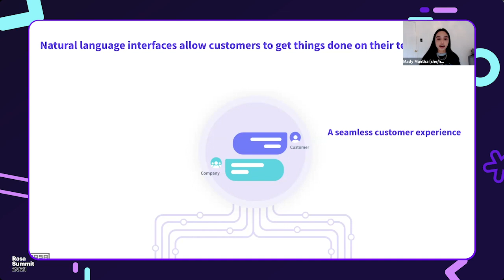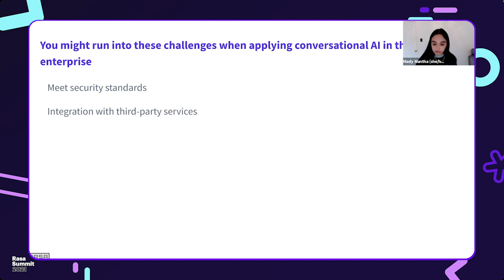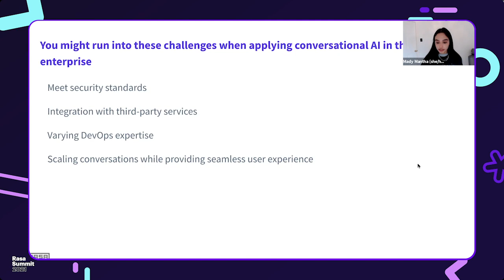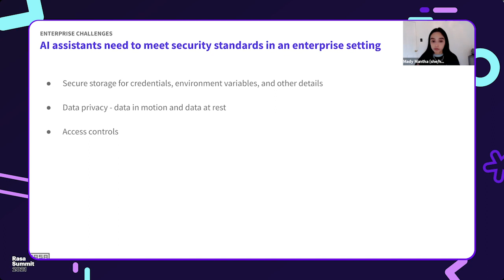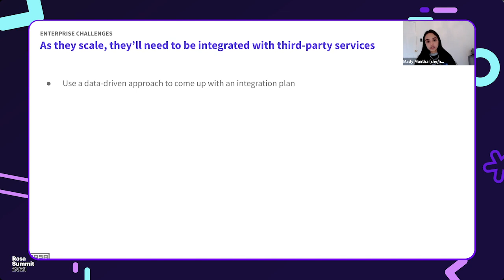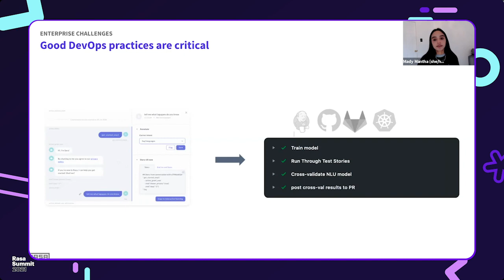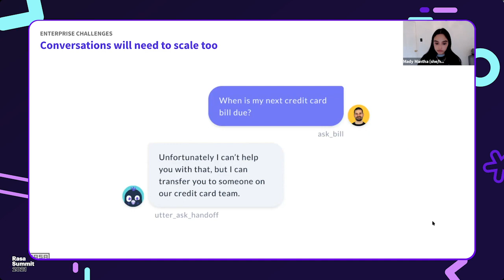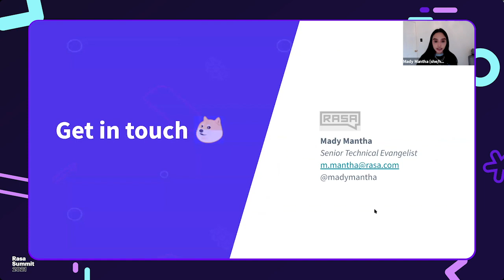Applying Conversational AI in the Enterprise | Rasa Summit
Launching conversational AI in the enterprise depends on many things that are essential for successful adoption and delivering value. This talk will walk through why enterprises need conversational teams, real user data and insights, and a unique approach to launch assistants that can handle mission-critical tasks.

Presented by Rasa Senior Evangelist Mady Mantha at the 2021 Rasa Summit